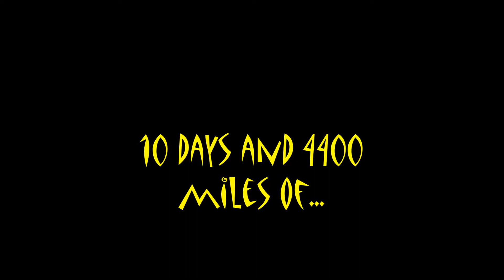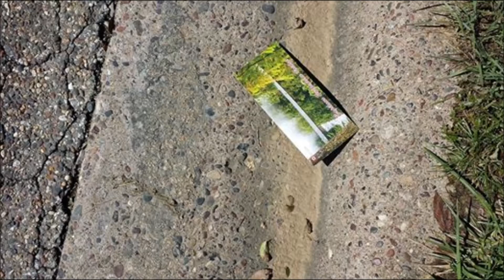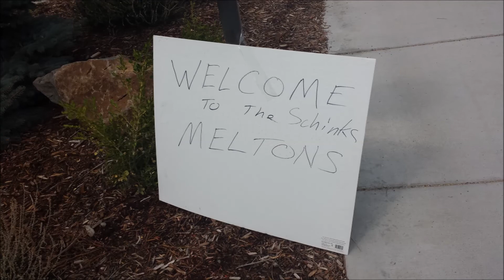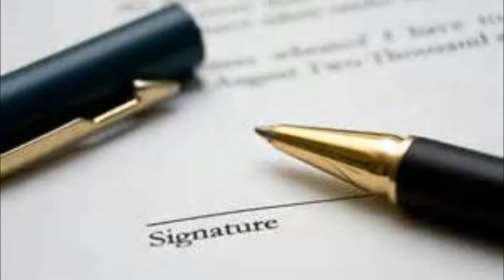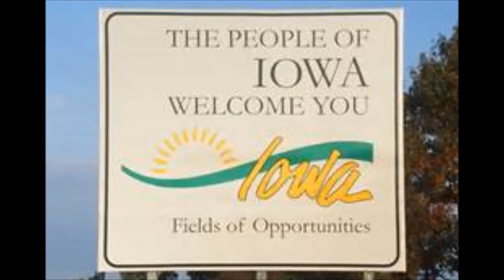Truckin' (To Vancouverland)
To Vancouver and back.